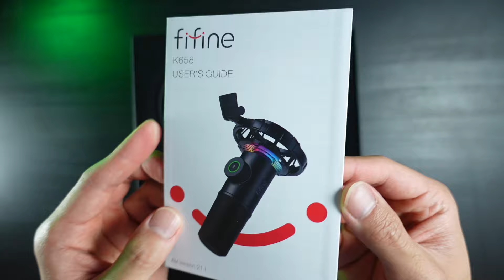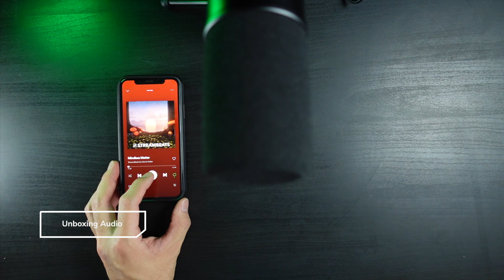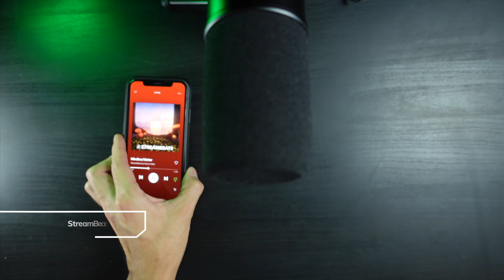Fifine K658 Dynamic Mic Unboxing and Sound Test ASMR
Unboxing the New Fifine K658 Dynamic USB Mic

Unbox Yours

0:00 Box Tour
0:30 Unboxing
3:11 Assembly
3:40 Plug In
3:50 RGB
4:03 Removing Pop Filter
4:25 Sound Test